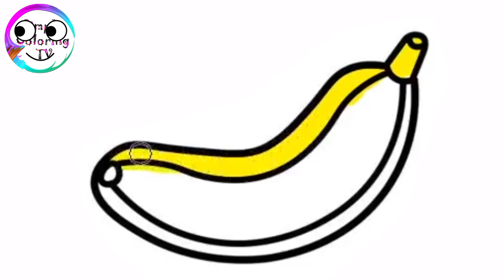drawing Banana | Painting, Drawing, Coloring for Toddlers & Kids | Simple Coloring TV